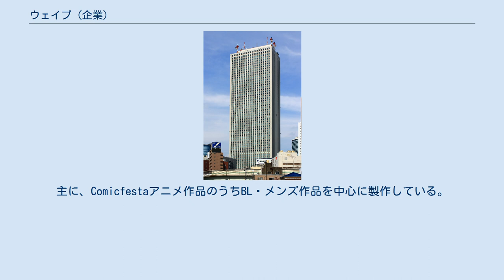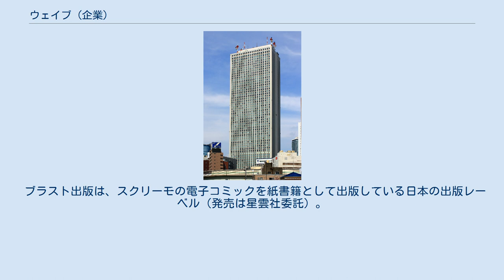ウェイブ (企業)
株式会社ウェイブ (WWWave Corporation) は、電子コミック出版とアニメ制作のコンテンツ制作事業と、webサービスを提供する企業。
 wwwave comics wwwave comicsは、電子出版時の出版者名。
かつてはCOMIC維新やKindleではWコミックスZR名義で販売していた。
 スクリーモ スクリーモは、電子出版時の出版者名（一部レーベルはWPOP名義で販売）。
旧名称はWコミックス（WコミックスZR）。
 ウェイブは、製作委員会方式に頼らず、自社の費用で自社のオリジナルコンテンツをアニメ化している。
 studio HōKIBOSHI studio HōKIBOSHIはウェイブのアニメーション制作スタジオ。
主に、Comicfestaアニメ作品のうちBL・メンズ作品を中心に製作している。
 株式会社彗星社（すいせいしゃ）は、スクリーモとwwwave comicsの電子コミックを紙書籍として出版している日本の出版社（発売は星雲社委託）。
『25歳の女子高生』からBlu-ray・DVDのメディア商品の販売も行っている。
 ブラスト出版は、スクリーモの電子コミックを紙書籍として出版している日本の出版レーベル（発売は星雲社委託）。
法人としての合同会社ブラスト出版は、2017年2月14日に設立され、2018年11月に清算している。